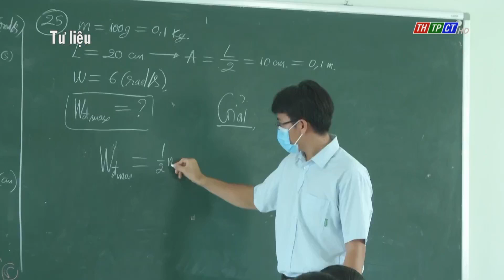Lễ khai giảng năm học mới vào 5/9 bằng hình thức trực tuyến | Cần Thơ TV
Theo kế hoạch của Sở GD và ĐT thành phố Cần Thơ thì Lễ khai giảng năm học mới 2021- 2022 dự kiến sẽ được tổ chức vào sáng 5/ 9, bằng hình thức trực tuyến.